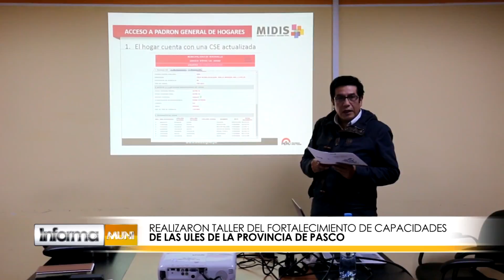REALIZARON TALLER DEL FORTALECIMIENTO DE CAPACIDADES DE LAS ULES DE LA PROVINCIA DE PASCO